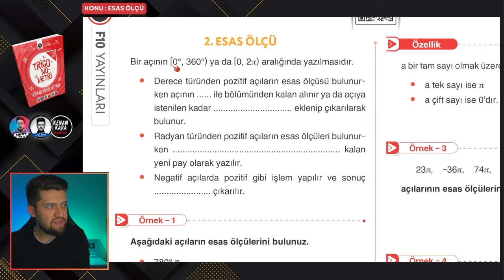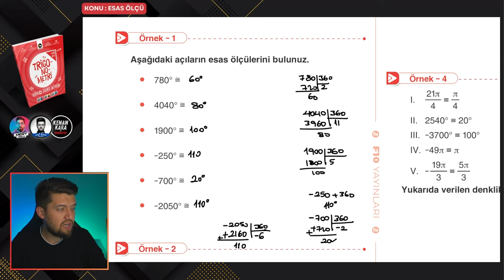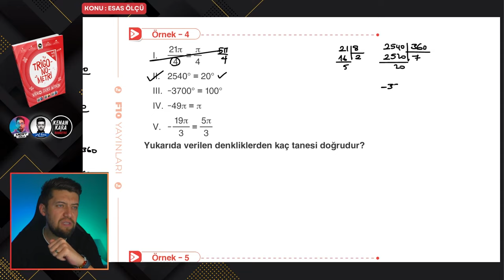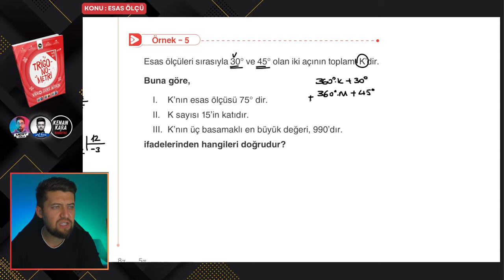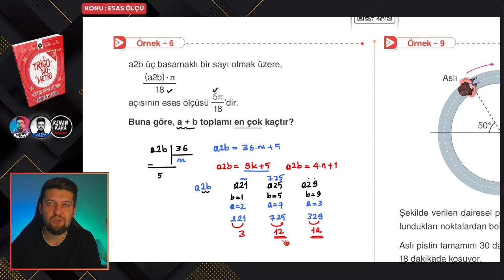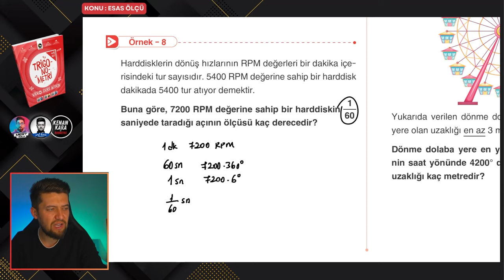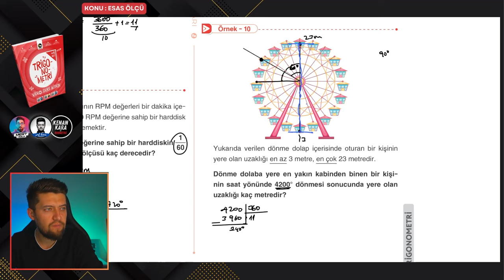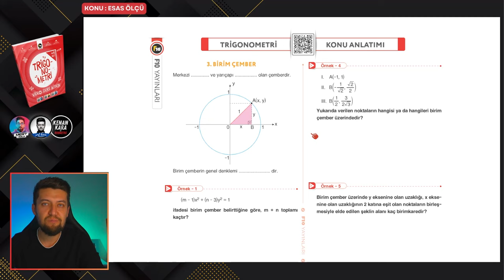TRİGONOMETRİ KAMPI 2024 | 2. Ders : Esas Ölçü